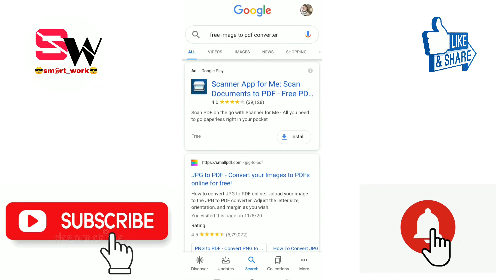How to convert JPG image to PDF | easy trick | 1 minute tutorial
hii friends, aap dek rhe ho 😎sm@rt_work😎 channel. aaj hum sikh rhe he kese JPG image ko PDF file me convert krna he. is video me apko basic steps dikhaye gye he. yaha apko kese step by step  JPG image ko PDF file me convert krna he wo sikhaya gya he.

Pehle apko google me jana he waha pr free image to pdf convert type krna he. To apko page jese hi open hoga waha pehle hi JPG image ko PDF convert option milega us pe apko select krna he. Fir apko choose file pr click krna he. Waha apko image select krna he fir apko convert pr click krna he. Ab apki JPG image  PDF file me convert ho jayegi. Fir apko file download krna he.

Apko pdf kese bana wo file ke extension .pdf pr se pata chalega.

Apko images or video free me download krna he to aap pixabay.com or pexels.com site pr ja kr kr skte ho. Uska video hamne already bana ke rakha he. Uski link apko yaha 👇🏻niche milegi.

➡ eyebrow trimmer :
➡ Vivo X50 Pro(Alpha Grey, 8GB RAM, 256GB Storage)

Apko yaha pr link diya gya he